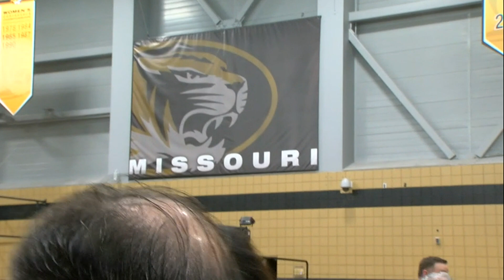Full interview with Mizzou Athletic Director Desiree Reed-Francois after introducing Dennis ...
Full interview with Mizzou Athletic Director Desiree Reed-Francois after introducing Dennis Gates as the new men's basketball coach